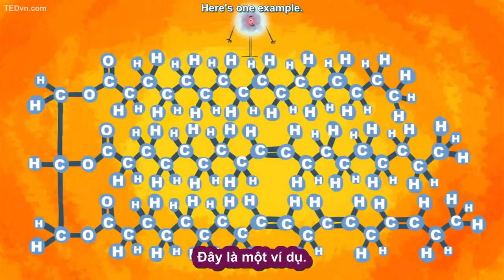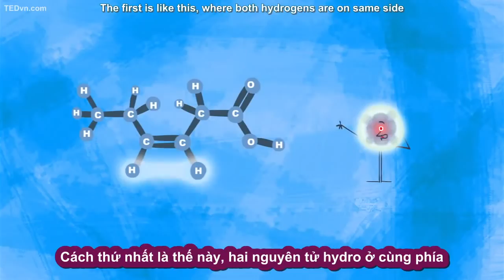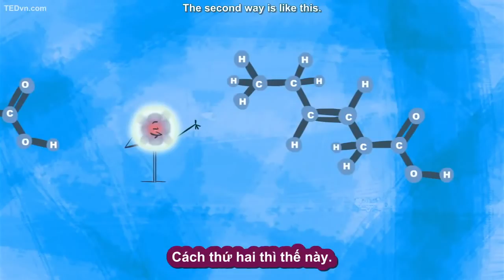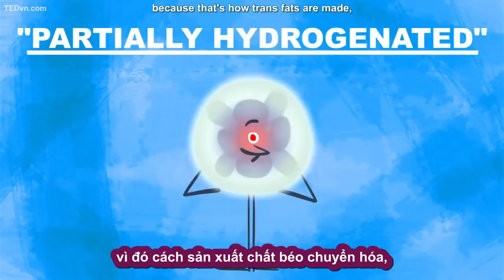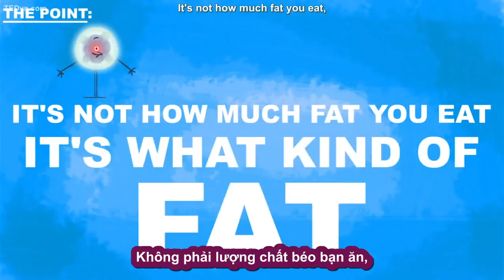097 - [TED-Ed Vietsub] Chất béo là gì_ - George Zaidan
097 - [TED-Ed Vietsub] Chất béo là gì_ - George Zaidan.